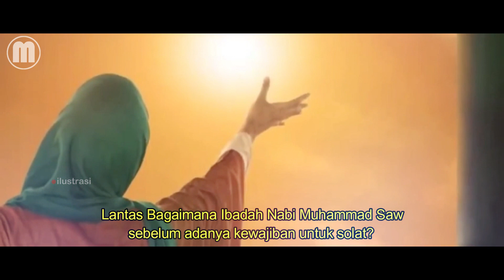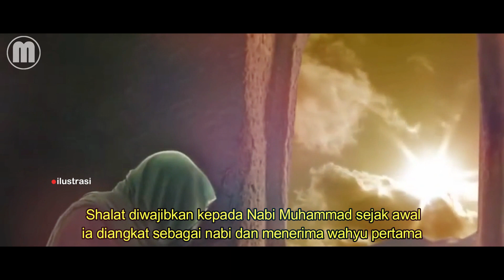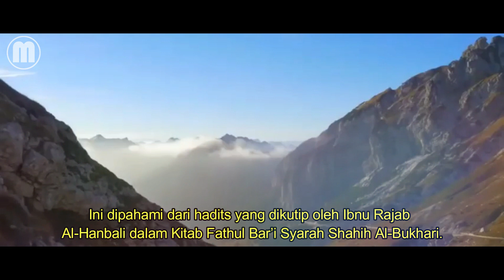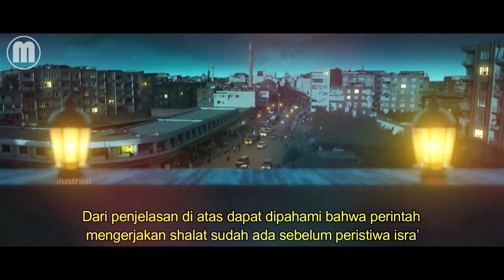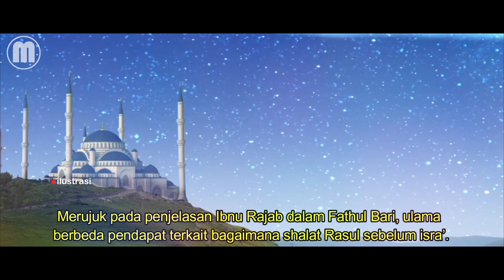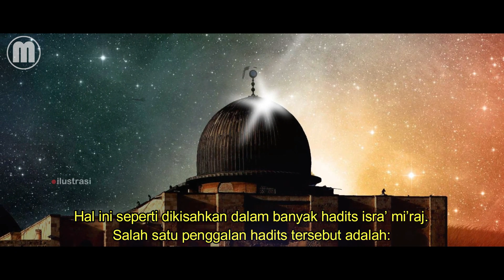Ibadah Rasulullah ﷺ Sebelum Adanya Perintah Solat 5 Waktu / Isra Mi'raj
Jazakallah Khairan Katsir, Semoga bermanfaat.